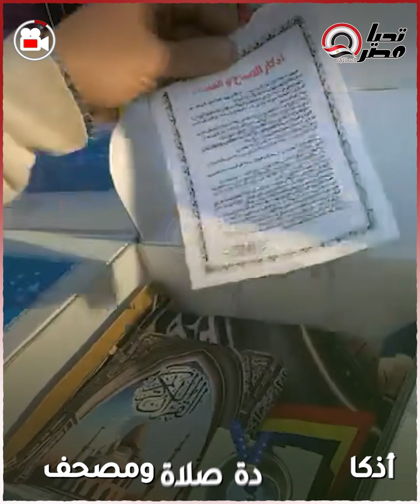بوكس تهادوا تحابوا.. الغريب بيصنع أحسن فوانيس في مصر لشهر رمضان